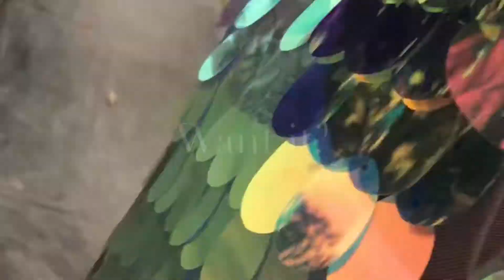Rolita Couture Kimono For Julios Lymphoma Cancer Awareness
Hello guys! I am so excited to partner up with Rolita Couture; my friend Rosa is so talented and has the kindest heart for doing this. All profits from this raffle will go towards me on behalf of Rosa so make sure you support my cause! The Kimono's ARE TAKING OFF! She designs anything from Halloween, black swans, corsets, rave out fits and even drag or bridal attire!!! Have fun and get into the Kimono Life bitches! Please see her participation rules for this contest.

Rosa Yanisselli "Want to win this Kimono for as little $10? Enter the raffle to win! All you have to do is call dibs on a spot number that you wish to purchase! Each spot is $10! If you claim multiple spots, you will owe $10 for each one. Once all the slots have been filled, you will be sent a Private Message with instructions on how to pay. If you call dibs BUT DELETE YOUR POST you will be blocked from my page. If you call Dibs but ignore my Private Message and fail to pay; you will be blocked. If you claim a number of spots but change your mind after all, spots are filled, all of your entries will be deleted and you will be blocked. If you are wasiting my time as well as the time of others, it will not be tolerated!
   This Kimono will SHIP FOR FREE WITHIN THE US. If you are an international contestant and you WIN, you will be responsible for half of the shipping cost. (We will split shipping) and once all  spots have been filled!
You may claim as many spots as you'd like, winner will be announced VIA VIDEO! Remember, DO NOT send payment until all spots are CLAIMED and I have sent you a Private Message to collect your payment!